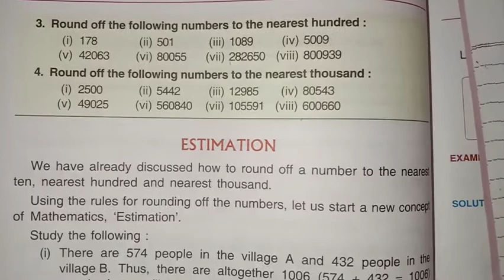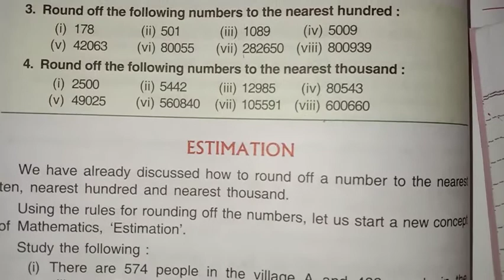Diamond International Public School Patta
Class:4th,Sub.:Maths,Exercise:7.1